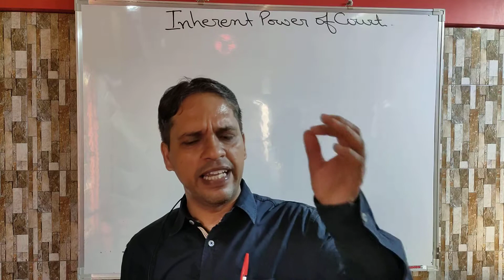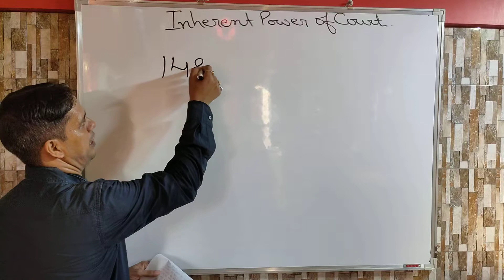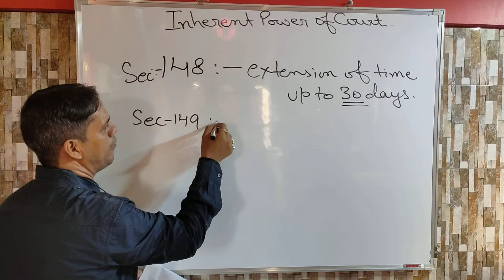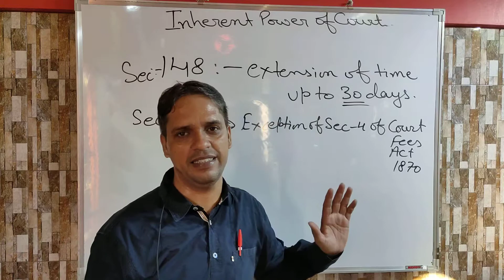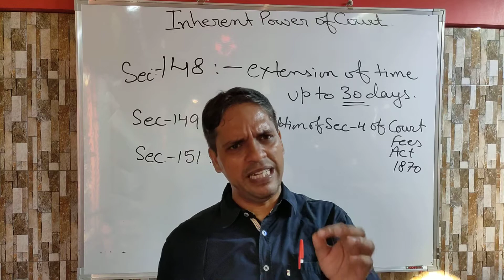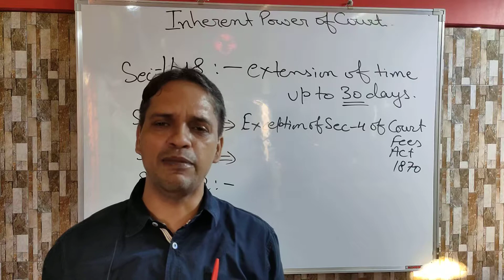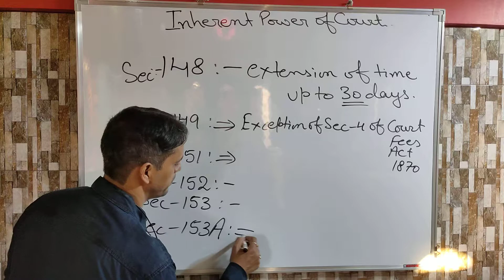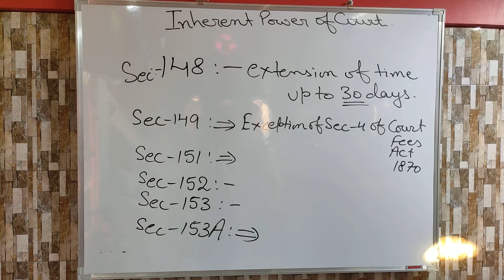Civil Procedure Code- Inherent Power of Court